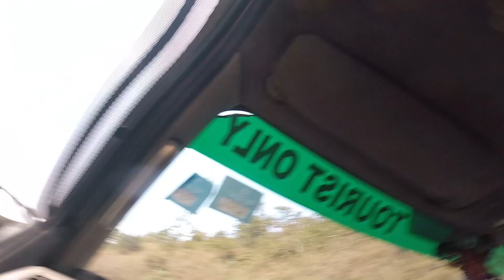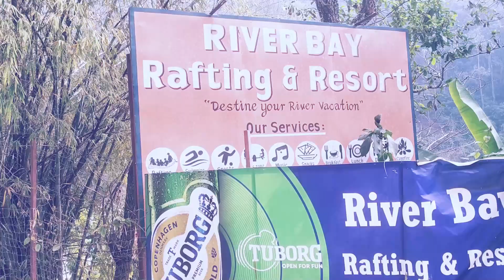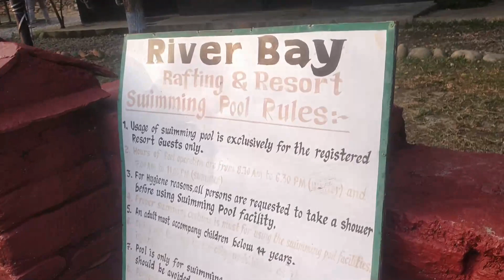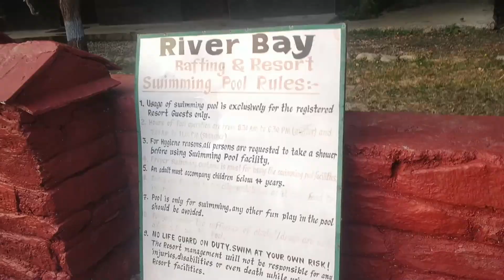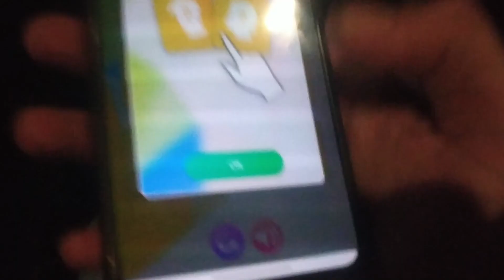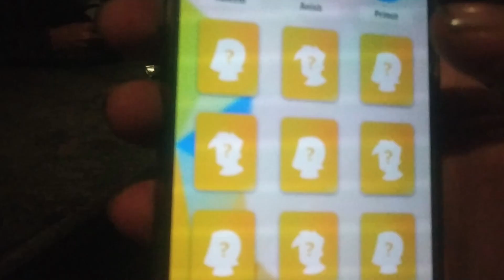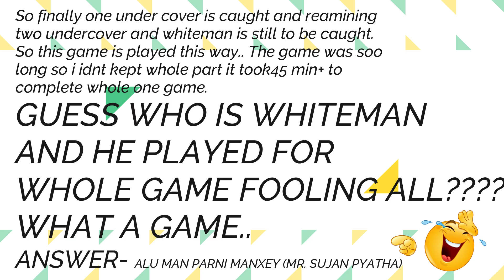Sukute Beach Vlog || Beauty of Nepal 2021|EPISODE 2- WHAT HAPPENED?CHANGE PLAN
This video is the second episode of the Sukutey beach vlog with my college mates. Episode 3 will come very very soon. Moto Vlog will come soon